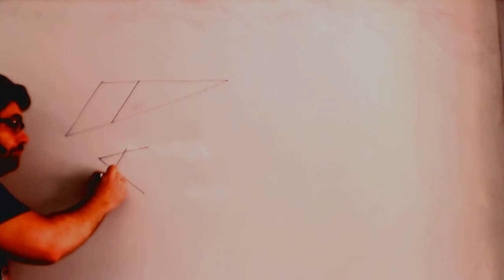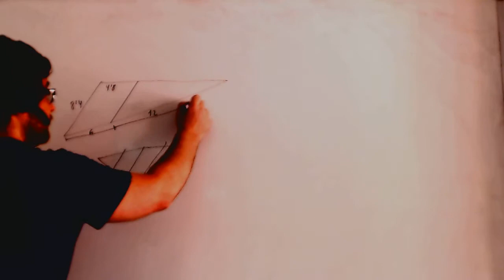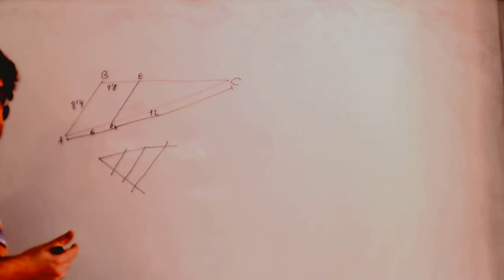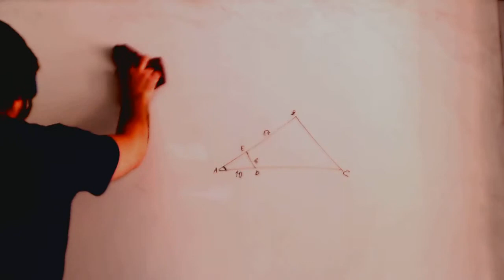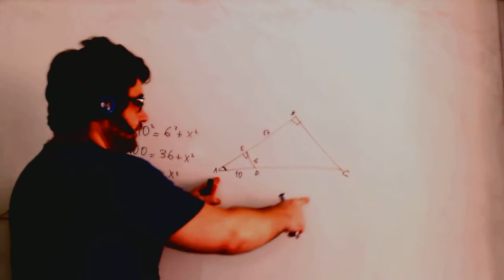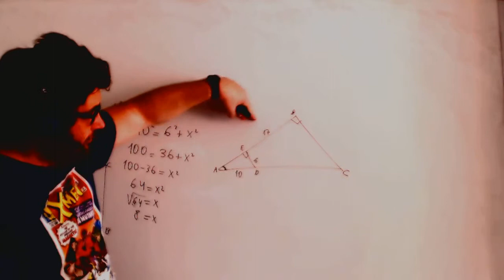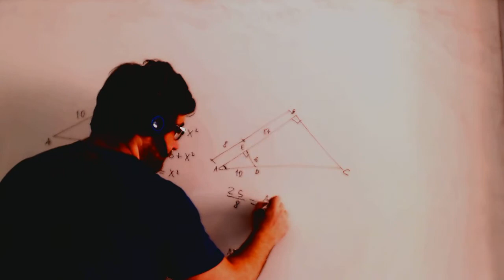Ejercicio Semejanza Matematicas 3º ESO Academia Usero Estepona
Ejercicio Semejanza Matematicas 3º ESO